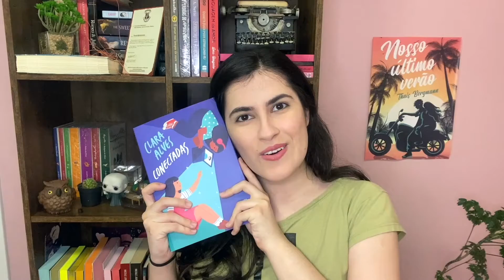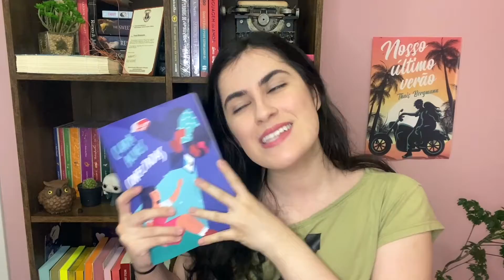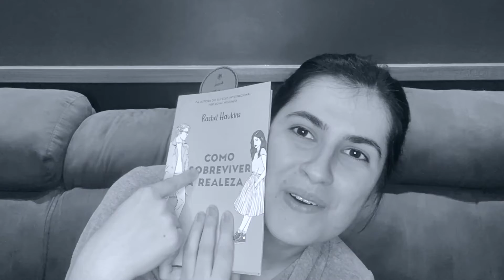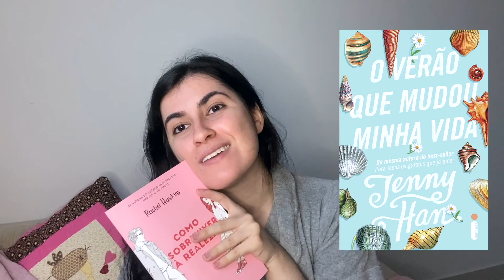TERMINEI de ler uma série e me EMPOLGUEI com uma leitura NOVA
No vlog dessa semana eu OBRIGUEI o Cassi a ler comigo, terminei de ler mais uma série e comecei outro livro muito gostosinho!

🔸Nosso Último Verão (meu livro)

🔸Entre Dois Carnavais (meu conto)

🔸COMPRE NA AMAZON*

LIVROS CITADOS*:

• Corte de espinhos e rosas
• Trilogia Grisha
• Como sobreviver à realeza

*Comprando por esses links, eu recebo uma pequena comissão e você ajuda o canal a crescer 💕